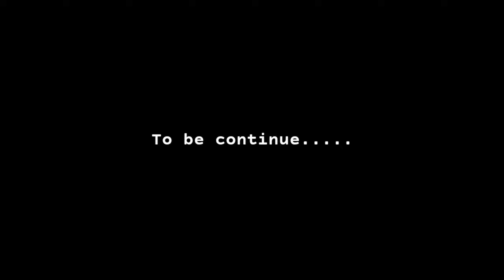The 6th Ranglong Khohui 2023 | Come Everyone Lets Enjoy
6th Ranglong khohui 2023 😍